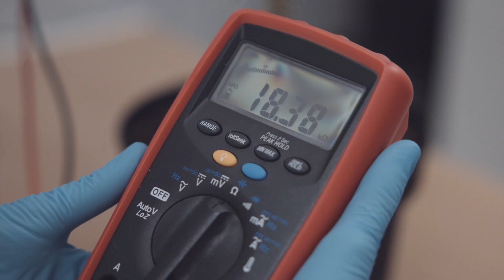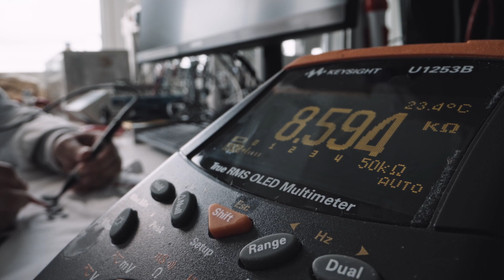Exciting, new, sustainable materials from the forest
Paper batteries, windowpanes made of wood, solid water, wood fibers stronger than steel – one incredible new sustainable material after another that may become a reality thanks to research being conducted at Wallenberg Wood Science Center – WWSC. But however fascinating the application possibilities are, the focus is very much on the fundamental science.